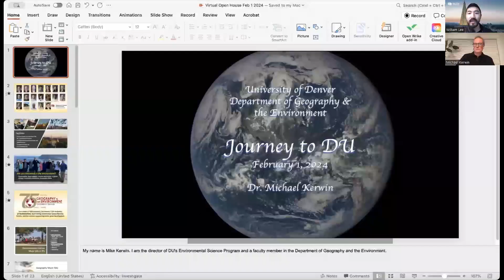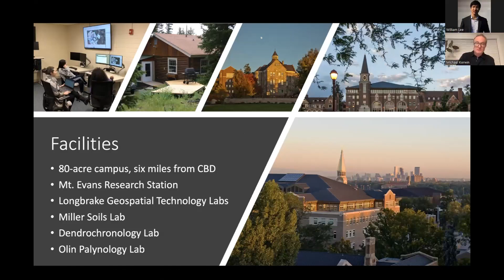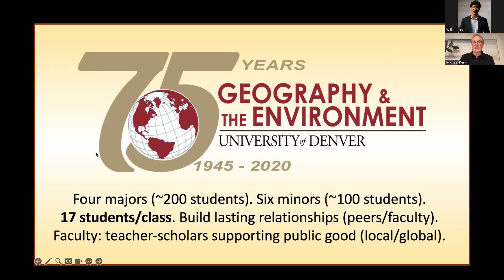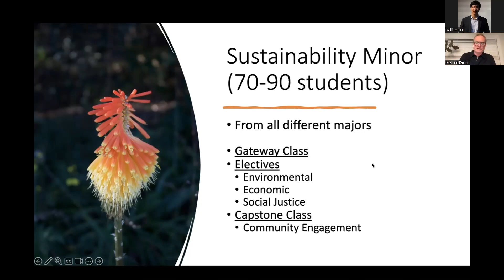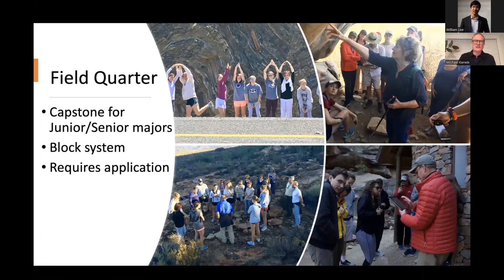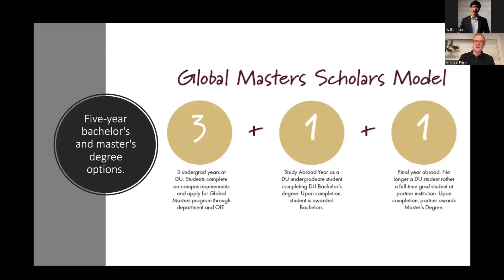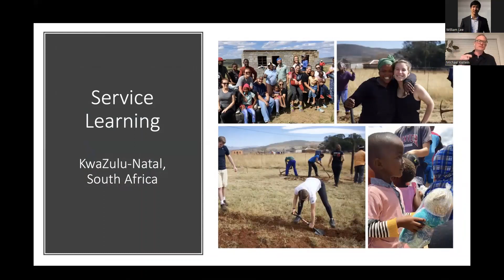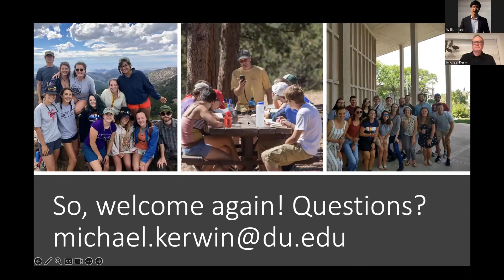Geography & the Environment inc. Sustainability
Virtual Open House 2024 | Geography & the Environment inc. Sustainability